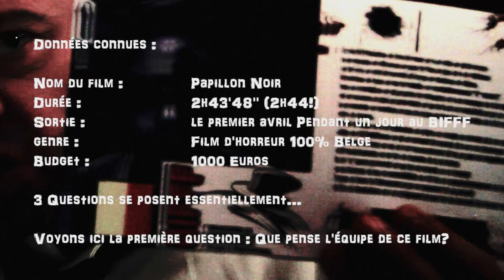Papillon Noir première Question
Que pensent les acteurs du film Papillon Noir?